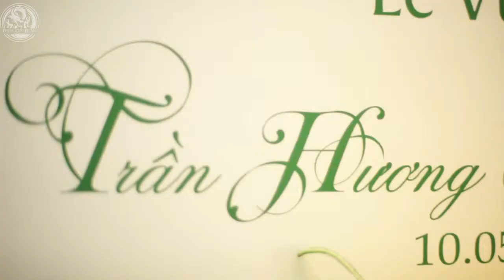Phóng Sự Lễ Cưới |Trần Hương & Trần Thành - Wedding Ceremony [Dragon Films]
Phóng Sự Lễ Cưới của Cô Dâu Trần Hương & Chú Rể Trần Thành do ê-kip Dragon Films thực hiện.

Production by
DRAGON FILMS Wedding & Events